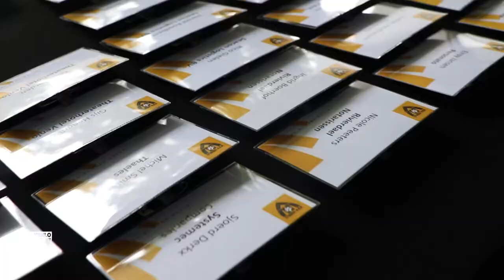Businesskickoff 'De Aftrap'